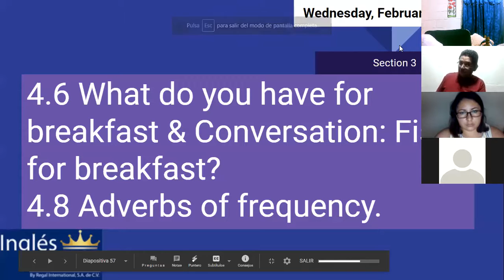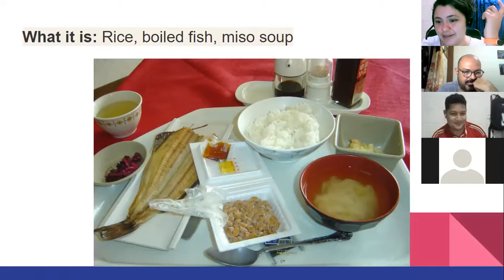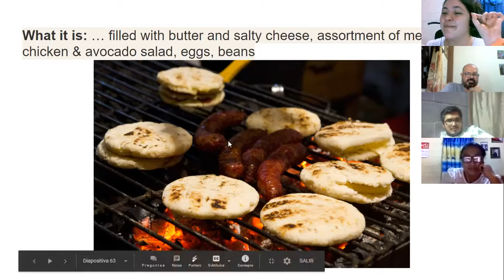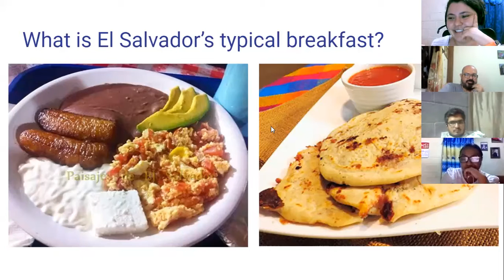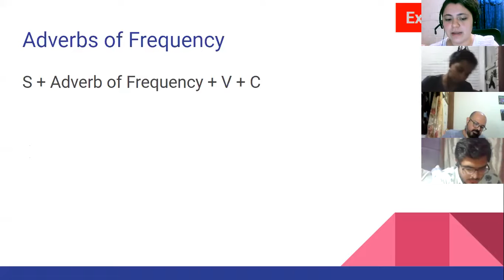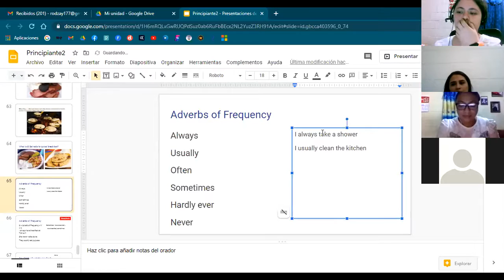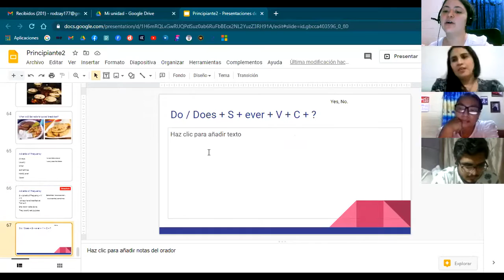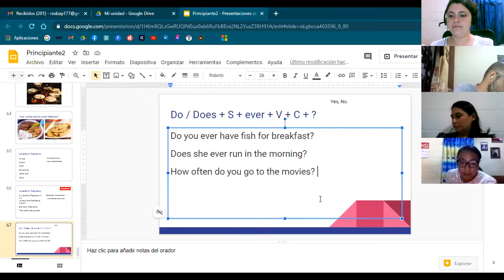Ingles Corporativo-4.8 Adverbs of frequency.day10